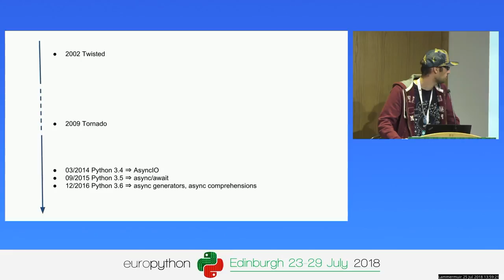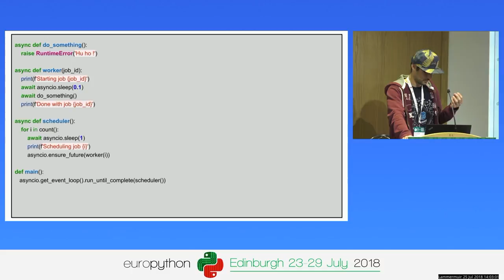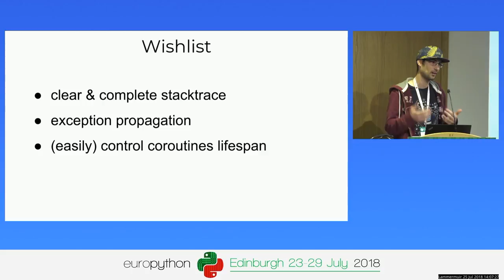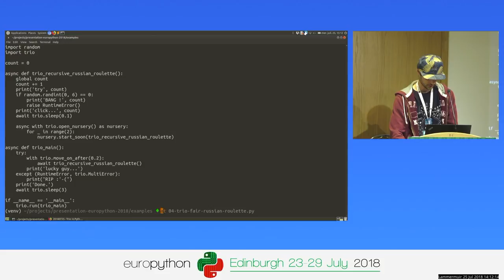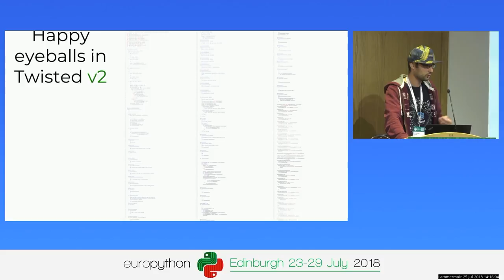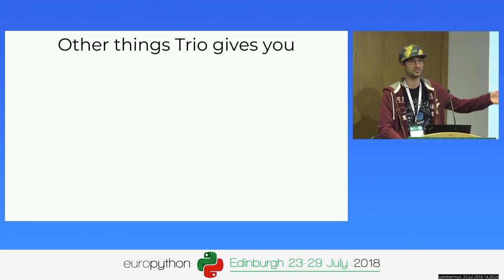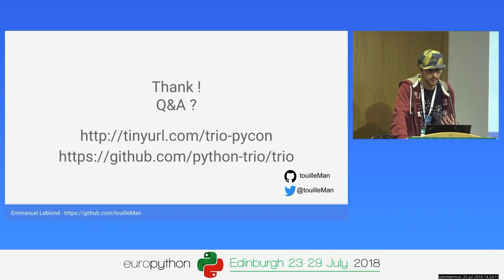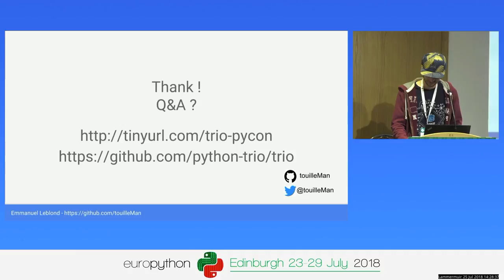Emmanuel Leblond - Trio: A pythonic way to do async programming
Trio: A pythonic way to do async programming
[EuroPython 2018 - Talk - 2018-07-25 - Lammermuir]
[Edinburgh, UK]

By Emmanuel Leblond

Concurrent programs are super useful: think of web apps juggling lots
of simultaneous downloads and websocket connections, chat bots
tracking multiple concurrent conversations, or web spiders fetching
pages in parallel. But writing concurrent programs is complicated,
intimidating to newcomers, and often challenging even for experts.

Does it have to be? Python is famous for being simple and
straightforward; can Python make concurrent programming simple and
straightforward too?
Trio is an attempt to address this question by the positive !

By taking advantage of new Python 3 features (async/await keywords,
async loops and context managers etc.) while dropping legacy concepts that
older asynchronous frameworks has to maintain, Trio defines a new set of
primitives that make it dramatically easier to write correct concurrent programs.

In this talk, we will describe those primitives, and demonstrate how to
use them to implement a basic algorithm for speeding up TCP connections.
Compared to the best previous Python implementation, our version turns out to
be easier to understand, more correct, and dramatically shorter.